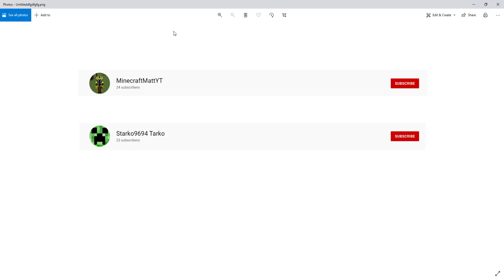I HAVE DONE IT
just get a shoutout thats how you get subs kids